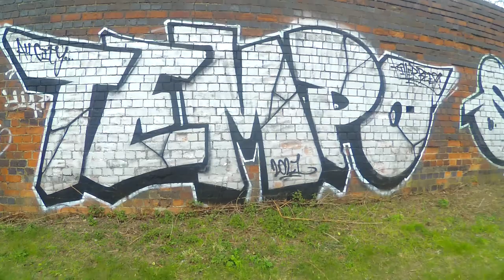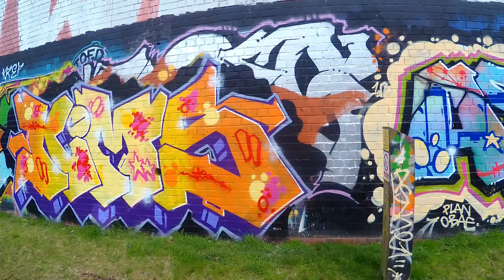Crime Time Canal, Birmingham 2022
Graffiti along Birmingham canal, Smethwick, Birmingham 2022